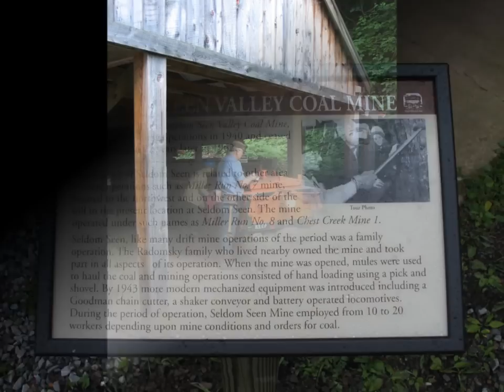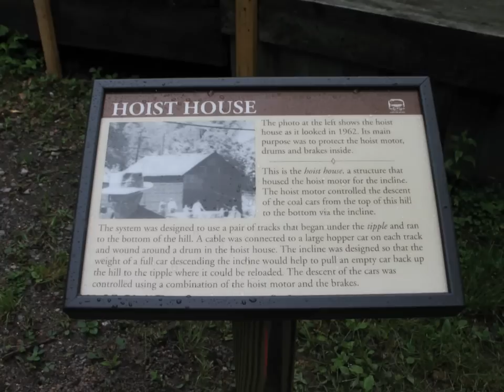Seldom Seen Coal Mine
Located in Patton, PA